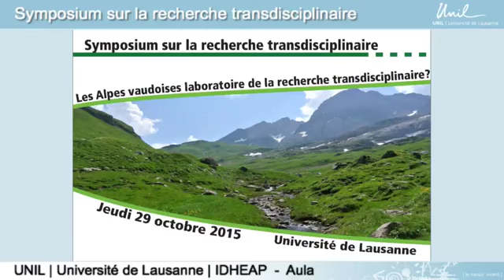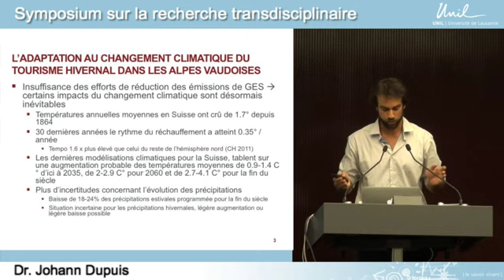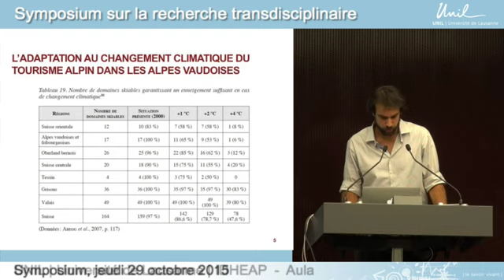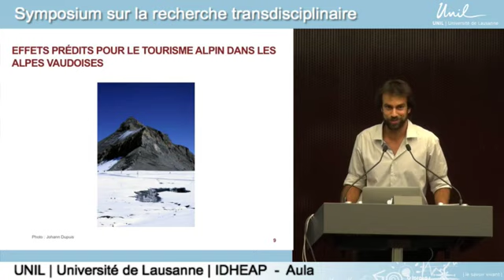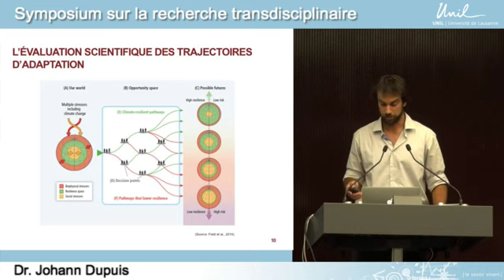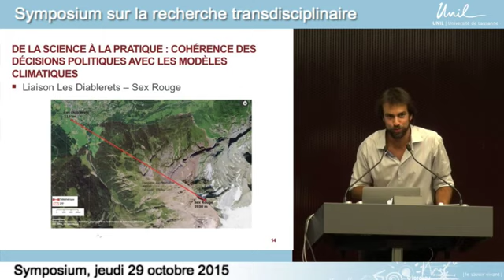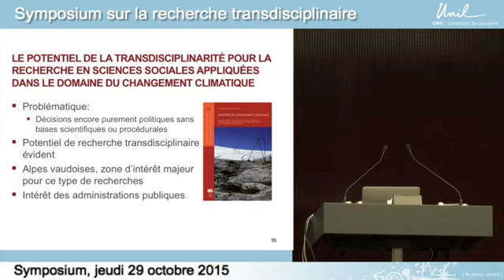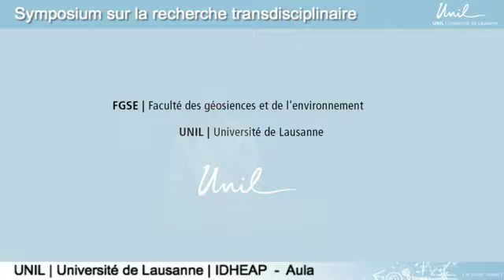Dr. Johann Dupuis (UNIL, IDHEAP)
L'adaptation au changement climatique du tourisme alpin dans les Alpes vaudoises: solution durable ou fuite en avant?